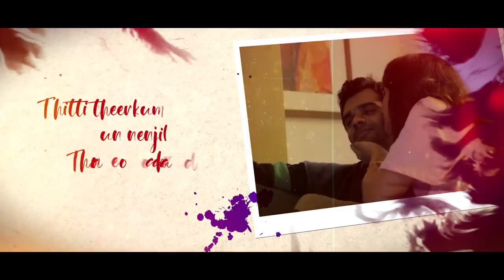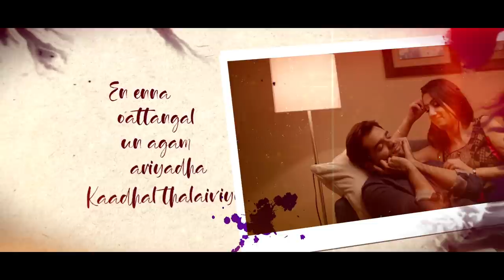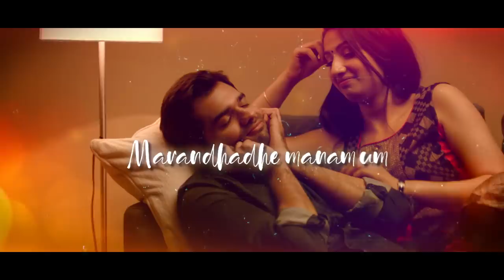Unarvugal Thodarkathai - Koba Kanalgal Theeradha Lyric | Hrishikesh, Sherlin Seth | Amin Mirza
Heart-melting in the very first listen! KobaKanalgalTheeradha from UnarvugalThodarkathai is here to rule your hearts! Hit play and enjoy this romantic Tamil melody!

Movie - Unarvugal Thodarkathai
Song - Koba Kanalgal Theeradha
Singers - Gowtham Bharadwaj
Lyrics - Madhan
Music Composer - Amin Mirza
Director - Balu Sharma
Producer - Sameer Bharat Ram (Super Talkies)
Cast - Hrishikesh, Sherlin seth, Sriranjini, Ajai Titus,Adams
Cinematography - Sundar Ramkrishnan
Editor - Kiran, Deselva
Music Producer - Maddikayala Chaitanya
Vocals recorded by Avinash Satish at 20db Studios, Chennai
Vocal Production - Saurabh Joshi
Vocal Arrangement - Aditya Bheemathati
Mix And Master - Shrijith